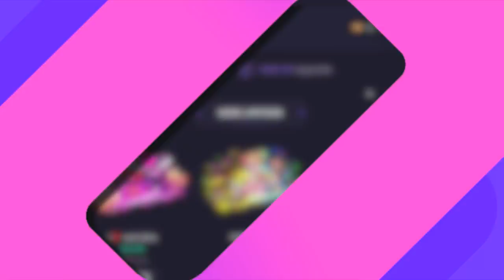CRUCÉ ESPAÑA ESTANDO EN CUARENTENA OBLIGADO